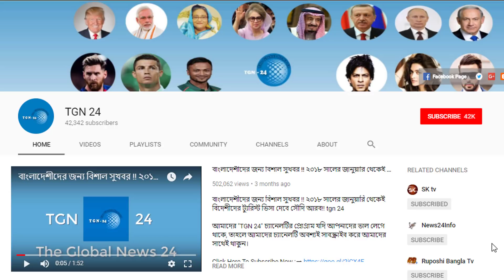আবারো কূটনীতিক পরাজয় বরন করলো সৌদি। সৌদির কাছে অস্ত্র বিক্রিতে নিষেধাজ্ঞা দিয়েছে বেলজিয়ামের আদালত।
আবারো কূটনীতিক পরাজয় বরন করলো সৌদি। সৌদির কাছে অস্ত্র বিক্রিতে নিষেধাজ্ঞা দিয়েছে বেলজিয়ামের আদালত। লজ্জার পরাজয় বরন করলো সৌদি আরবের সেনারা। ইয়েমেনে সৌদি ঘাঁটিতে সেনাদের উপর হাউথি বিদ্রোহীদের হামলা। সৌদি আরবের ভাইদের জন্য গুরুত্বপূর্ণ খবর। বাংলদেশ কন্স্যুলেট টিম আগামী ১৪ জুলাই আল-জউফে সেবা দেবে। সৌদি নারীদের কারনে বিপদে বাংলাদেশিসহ আট লাখ প্রবাসী। সৌদিতে ইকামা ট্রান্সফারের সুখবর আসছে খুব দ্রুত। গতকাল হতে সৌদির সকল বিমানবন্দরে যে নিয়ম কার্যকর হলো। প্রবাসীরা এখন থেকে কার্টুন বাদ দিয়ে লাগেজ কিনুন। সৌদি আরবে খুব দ্রুত বিরাট সব পরিবর্তন আসছে! সৌদি আরবের মেয়েরা অভিভাবক ছাড়া চলার উনুমতি পাচ্ছে। তেলের উৎপাদন বাড়াতে সৌদি আরবের প্রতি ট্রাম্পের আহ্বান। আন্তর্জাতিক বাজারে তেলের দাম কমতে শুরু করেছে।